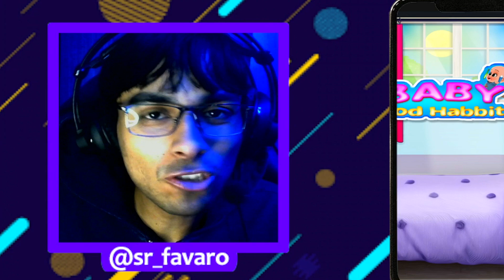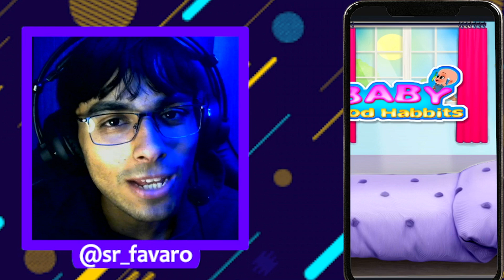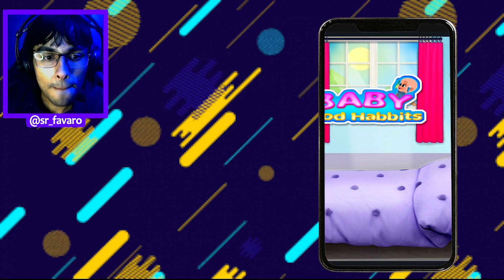TESTEI O APP ASSUSTADOR DO PODEROSO CHEFINHO 2 AS 3:00 DA MANHA *ele me ligou?*